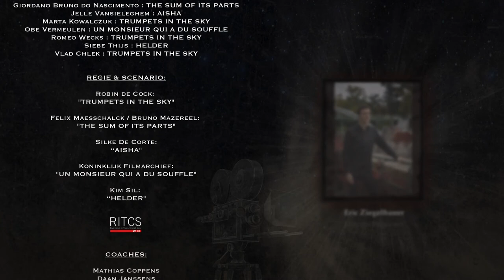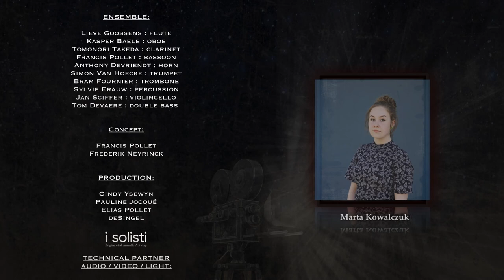I SOLISTI Composers Lab 2020_Marta Kowalczuk_Trumpets in the sky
I SOLISTI Composers Lab gives composers the opportunity to experiment with writing music for visual media.

During Composers Lab we explore film and image. Composers write their unique soundtrack, which we create during a showcase at the end of the week. For our digital edition 2020 (which took place in February 2021), experienced composers Mathias Coppens, Daan Janssens and Frederik Neyrinck were the coaches. I SOLISTI musicians and other participating composers each other's soundboard.

Composer: Marta Kowalczuk
Film (RITCS): "Trumpets in the sky": Robin De Cock
Recording: Twin4u

Coproduction: deSingel
Special thanks to RITCS - Royal Institute for Theatre, Cinema & Sound
With support of the Flemish Government